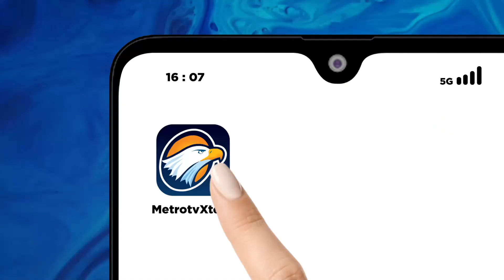KY Tindak Lanjuti Laporan Keluarga Dini Soal Vonis Ronald Tannur [Metro Pagi Primetime]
MetroTV, Komisi Yudisial akan menindak lanjuti laporan dan alat bukti yang diserahkan keluarga Almarhuman Dini Sera. KY mengaku belum menerima Salinan laporan Hakim PN Surabaya secara lengkap.